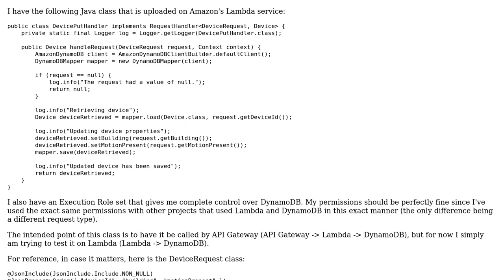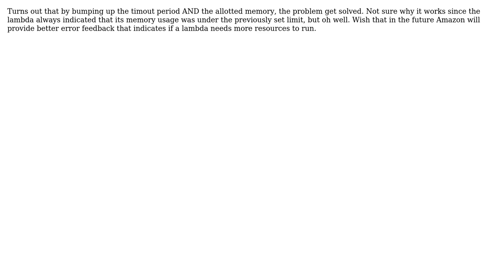Amazon Lambda timing out when attempting to initialize a client for DynamoDB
With thanks & praise to God, and with thanks to the many people who have made this project possible! You are responsible for your own actions.